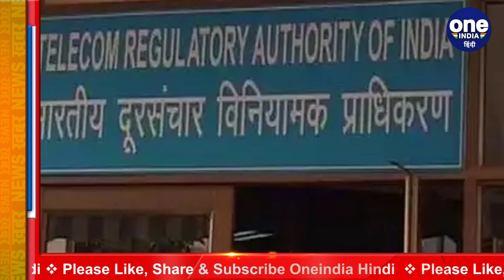Landline से Mobile पर कॉल करने के लिए लगाना होगा Zero, जानें पूरा मामला | वनइंडिया हिंदी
The Department of Telecommunications has announced a new rule for people using landline phones since the new year. Under this rule, if you will call a mobile number from a landline number, then you must also dial zero before dialing the number. The Department of Telecommunications has decided to implement the new rule, accepting the recommendations of the Telecom Regulatory Authority. From 15 January this rule will come into force throughout the country.

नए साल से लैंडलाइन फोन का इस्तेमाल करने वाले लोगों के लिए दूरसंचार विभाग ने एक नए नियम की घोषणा की है। इस नियम के तहत अगर आप लैंडलाइन नंबर से मोबाइल नंबर पर कॉल करेंगे तो आपको नंबर डायल करने से पहले जीरो को भी डायल करना जरूरी होगा। दूरसंचार विभाग  ने टेलीकॉम रेग्युलेटरी अथॉरिटी की सिफारिशें को स्वीकार करते हुए नया नियम लागू करने का फैसला किया है।  15 जनवरी से यह नियम पूरे देश में लागू हो जाएगा।